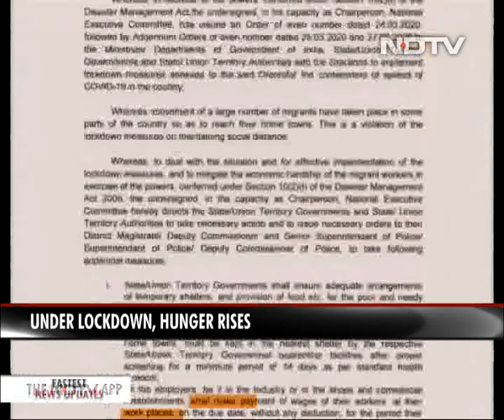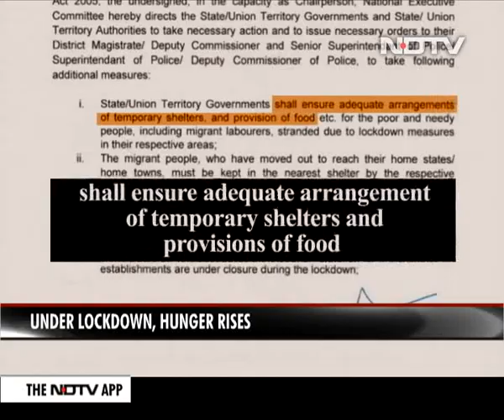Reality Check | Despite Government Order, Salaries Unpaid Amid Lockdown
Hunger, unemployment and no wages are some of the problems that have hit the poor hard amid the lockdown over the coronavirus.  A migrant shelter in Gurugram's Manesar reveals a massive humanitarian crisis unfolding as a result of the coronavirus lockdown.